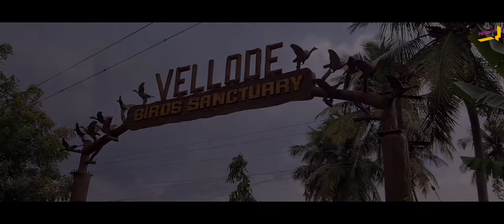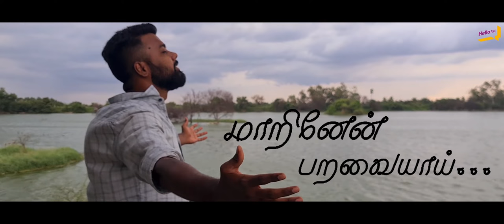ஈரோடு பறவைகள் சரணாலயம் ஒரு விசிட் ...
' பறவைகளுடன் காதல் '

ஈரோட்டில் உள்ள வெள்ளோடு பறவைகள் சரணாலயம் ஒரு விசிட் ...